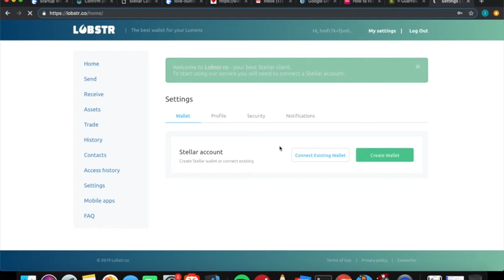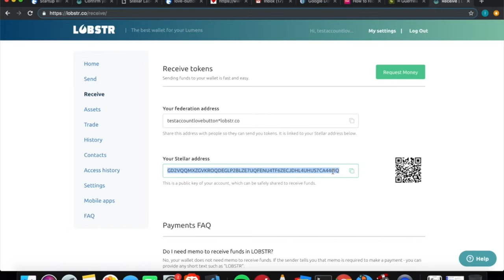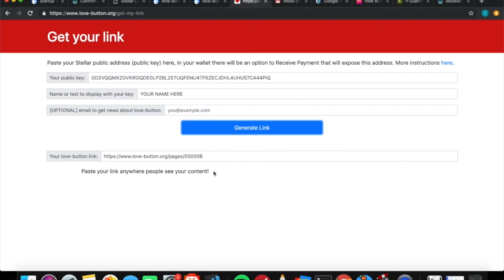How to Get Stellar Wallet and love button link WITH MUSIC